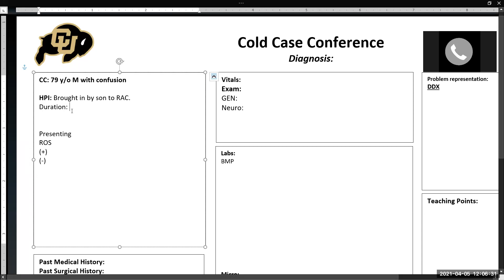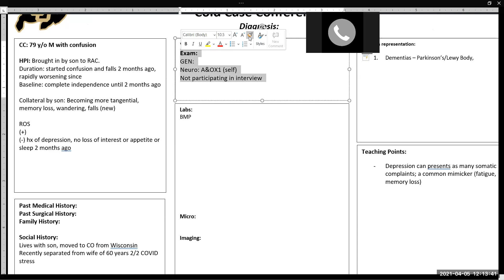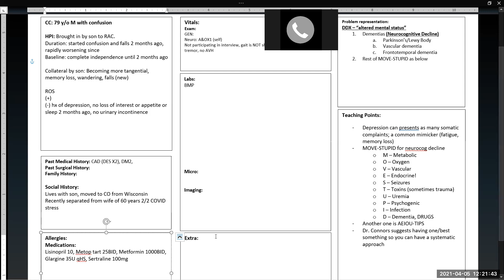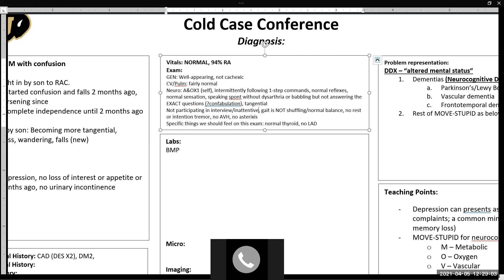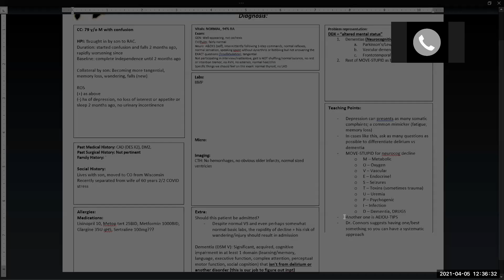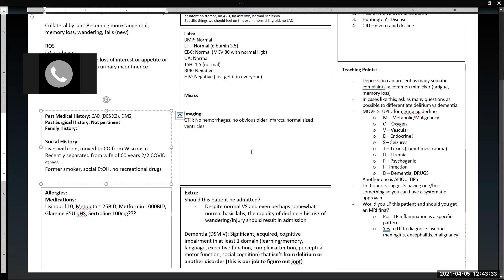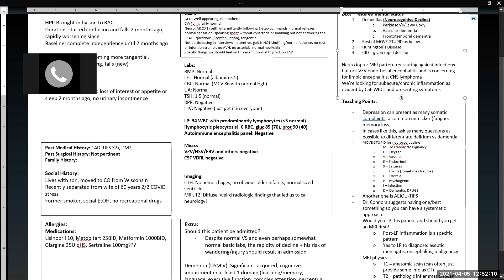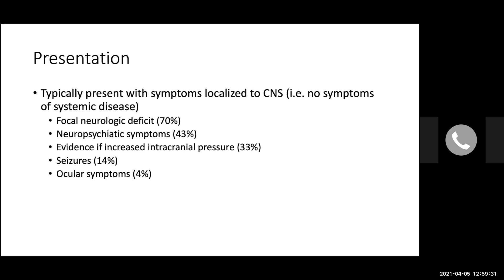Zoom at Noon: Tissue is the Issue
Noon Conference via Zoom at the University of Colorado by Internal Medicine Chief Resident Dr. Amelia Bowman MD.
All content is original or otherwise cited.

Feel free to use content and style to inspire your own talks but please refrain from copying and/or using screen-shots of any materials presented here.